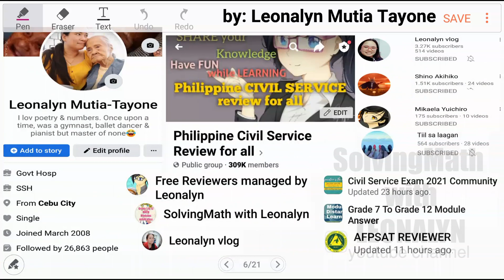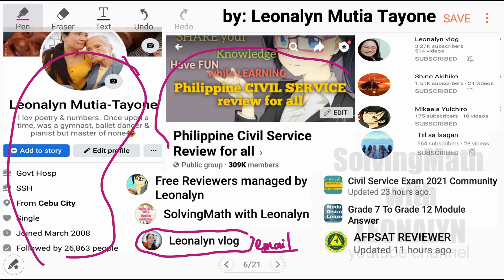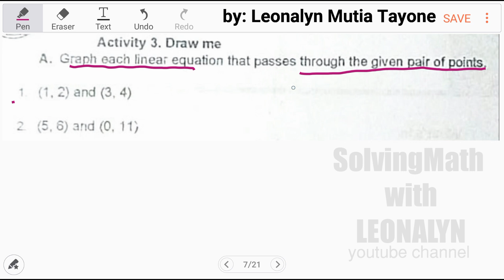GRAPH each LINEAR EQUATION whose x-intercept a and y-intercept b